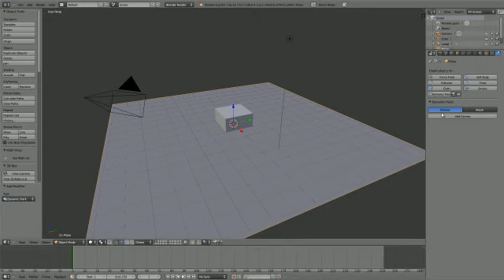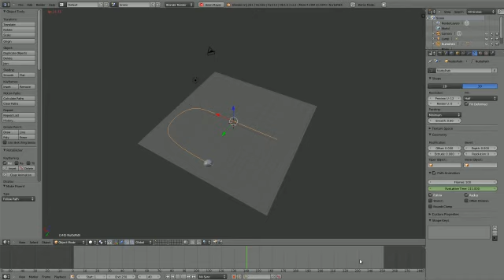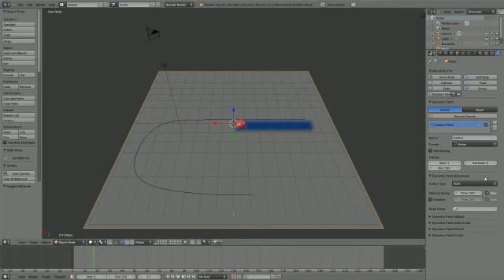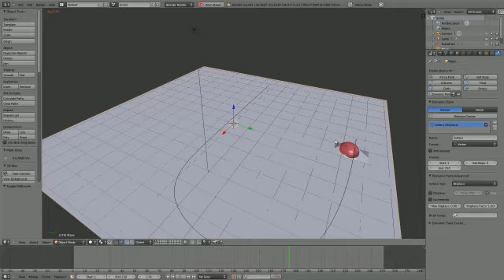como usar o novo ad on do Blender 2.61 dynamic paint